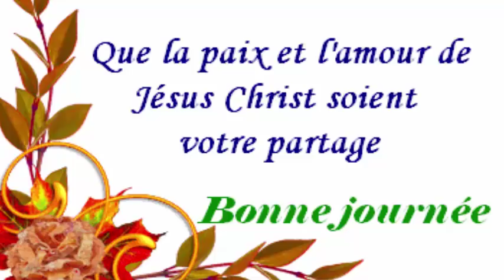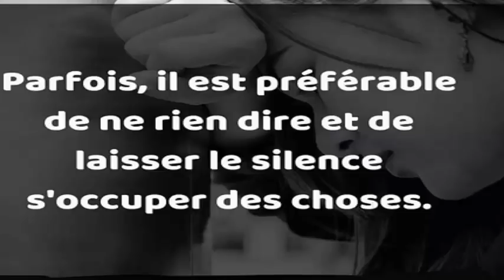Comment utiliser le romarin pour remplir votre corps et votre esprit d'énergie Santé&Divertissement